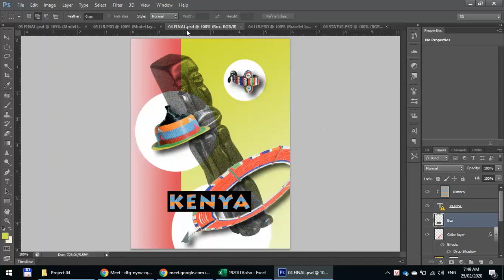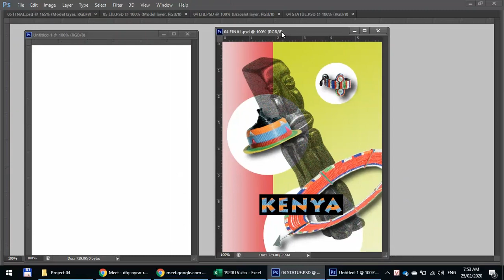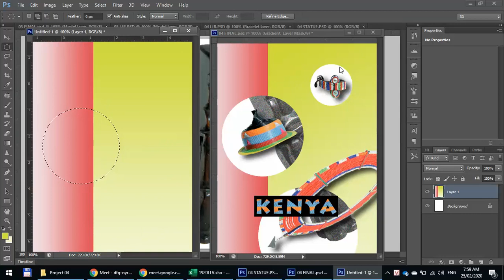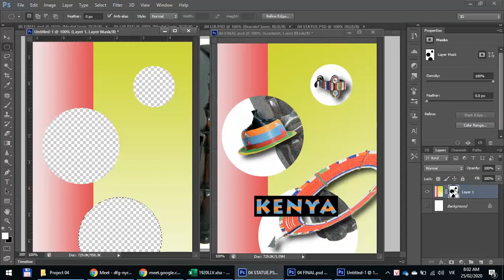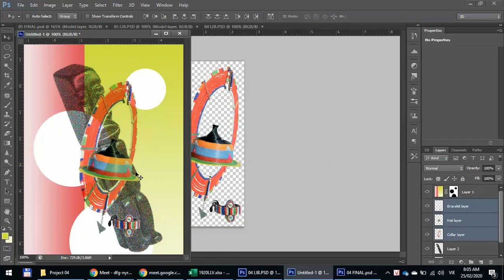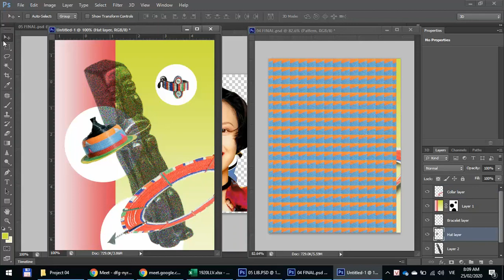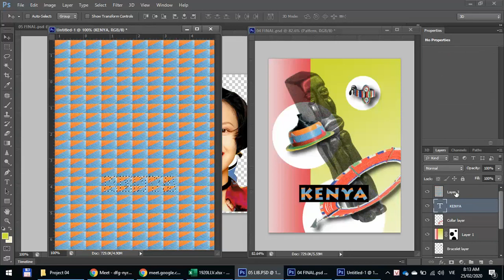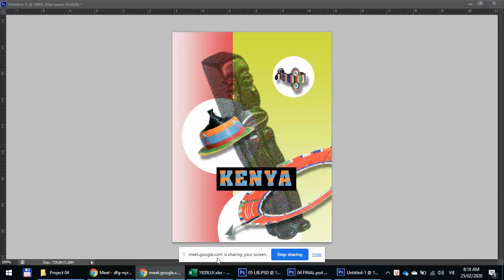Project 4. Rectangular marquee, gradient, define pattern, clipping mask, layer style.